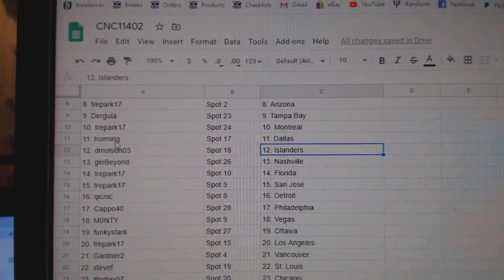Team Randoms - C&C GB #11,402